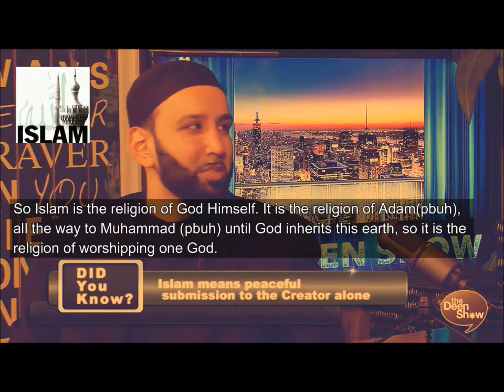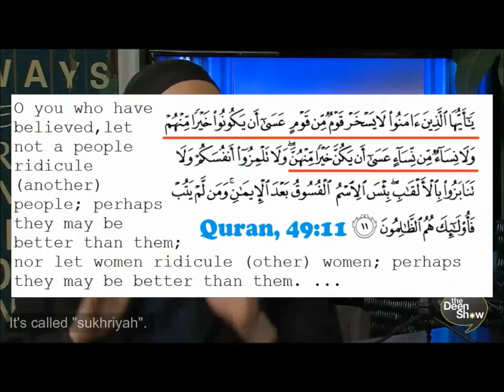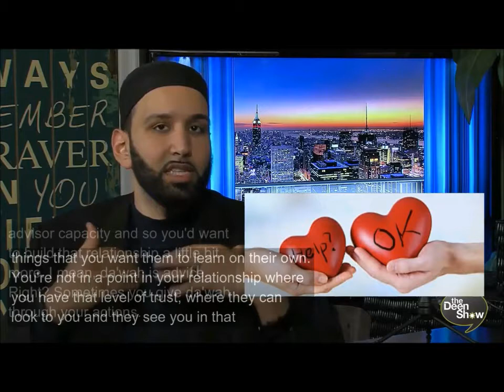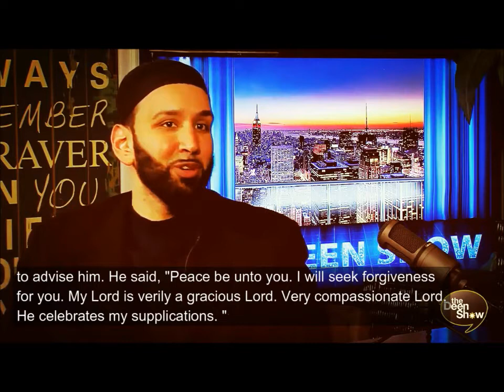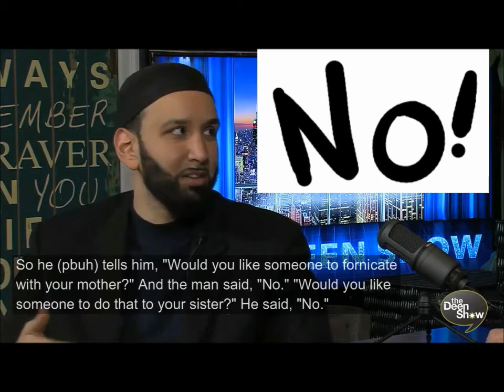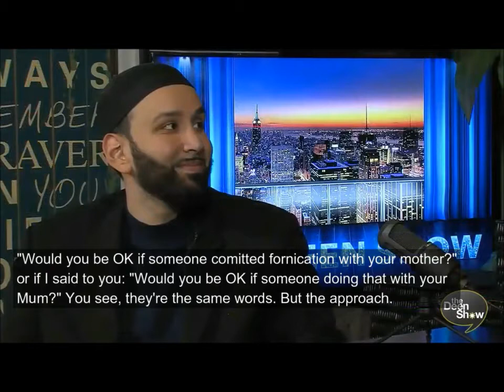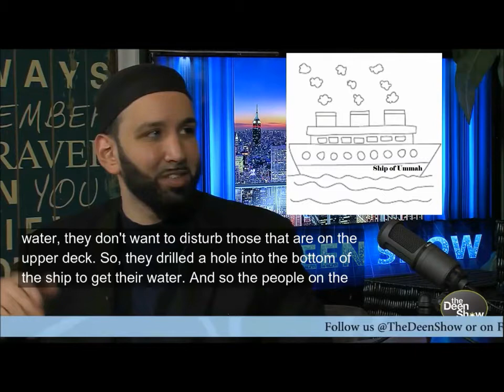(With ENG subtitles) "Don't Judge Me" - The Deen Show - Part 1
Advising Muslims: 'Don't judge me'
- The Deen Show
- Part ONE

Credits:
The Deen Show

Don't judge me a great episode on how to you give advise to people with Sh.Omar Suleiman on TheDeenShow

Help The Deen of Allah swt grow support the DAWAH